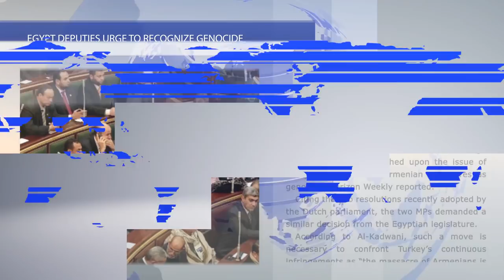ARMENIAN NEWS: BREAKING NEWS 2.03.2018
Armen Sarkissian has been elected the fourth President of Armenia as a result of the vote in the National Assembly.
Head of the election commission Gagik Melikyan said Sarkissian was elected with 90 votes ‘for’ and ten votes ‘against’ as a result of secret ballot. Sarkissian will assume the office after the powers of the incumbent president expire on April 9.
A delegation from Georgia led by Prime Minister Giorgi Kvirikashvili on Friday arrived in Armenia on an official visit.
Armenian-Georgian relations continue to develop in a climate of mutual trust, Armenian PM said after the talks. His Georgian counterpart welcomed the recent signing of a new EU-Armenia agreement as well as Armenia’s reforms in public administration, especially its passing to a parliamentary system of government.
The National Assembly elected former Minister of Justice Hrayr Tovmasyan as member of the Constitutional Court of Armenia.
Subsequently, Tovmasyan took a respective oath at the NA session and assumed his position as a member of the Court.
Tovmasyan was the only candidate running for the position of CC member.
The Turkish Court of Cassation upheld the claim filed by the foundation of the Armenian church of St. Giragos in Diyarbakir, Turkey.
Thus, the court annulled the decision by the Council of Ministers on expropriation of the Armenian church.
The United States reacted to the recent statement by Russian president Vladimir Putin about his country’s military might.
White House spokeswoman Sarah Huckabee Sanders said Putin “has confirmed what the United States government has known all along”: that Russia has been developing “destabilizing weapons systems for over a decade in direct violations of its treaty obligations.”
In his speech Putin touched upon the development of a nuclear-capable weapons that elude air-defense systems and “invincible” missile that travel at high speed.
Members of Egypt’s parliament called to recognize the Armenian Genocide. Citing the two resolutions recently adopted by the Dutch parliament, the two MPs demanded a similar decision from the Egyptian legislature.
According to them, such a move is necessary to confront Turkey’s continuous infringements as “the massacre of Armenians is a historical fact, and everyone should have a clear stance.”